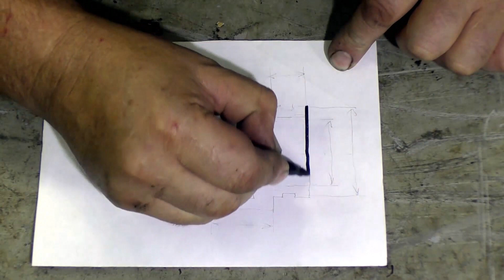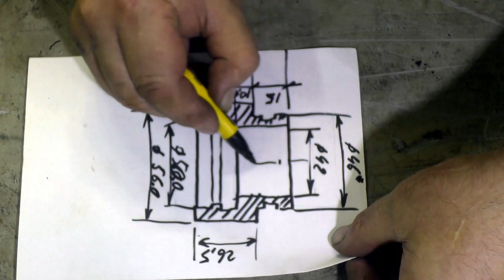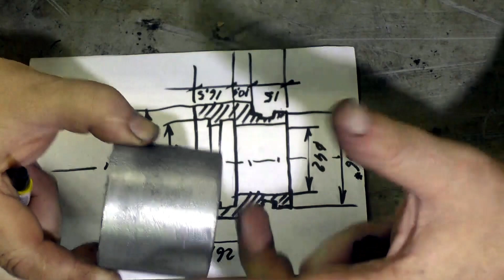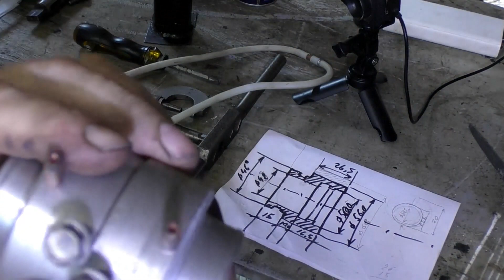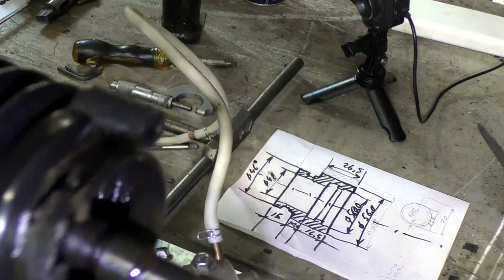Впихнуть невпихуемое. Пыльники от Renault DUSTER на Pontiac.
Renault DUSTERДелаю самодельные переходники, под пыльники рулевых тяг, от Renault DUSTER на Pontiac. Использую отливки из лома алюминия. Отходы в доходы.
1.  Фрезы из карбита вольфрама 20 шт
3. Державка под отрезные пластины и 10 вставок по цвет металлу